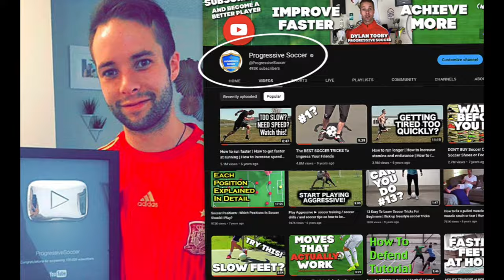IMPORTANT Soccer Training for Kids that I wish all players did...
I'm thrilled to share with you a game-changing video that every young soccer player NEEDS to watch – IMPORTANT Soccer Training for Kids that I wish all players did...

🔍 What is the best soccer training for kids?

In this video, I'm breaking down the absolute BEST soccer training techniques for young players. From mastering essential skills to developing a killer instinct on the field, we're diving deep into the secrets that will set you apart from the competition.

🌐 How to find soccer training for kids near me?

Worried about finding the right training? Fear not! I'll guide you on how to discover top-notch soccer training programs right in your neighborhood. It's time to elevate your game with the perfect training environment.

🚀 How to start training for soccer?

Starting your soccer journey has never been more exciting! Join me as we explore the first steps every aspiring soccer player should take. Get ready to lace up those boots and embark on a thrilling adventure towards soccer greatness.

👟 How to train for soccer as a kid?

Being a young soccer enthusiast shouldn't limit your progress. Learn the specialized training methods designed specifically for kids. I'll share tips, drills, and exercises tailored to your age group, ensuring you build a solid foundation for future success.

🌈 Get ready to transform your game and become the soccer player you've always dreamed of being! ⚽💪

Remember, greatness is not a destination – it's a journey we'll conquer together! 🌟

- Coach Dylan